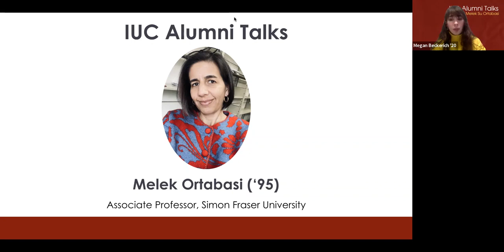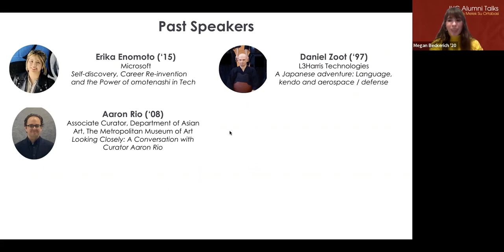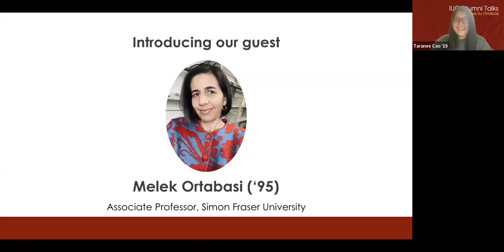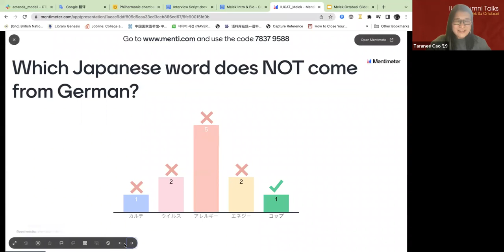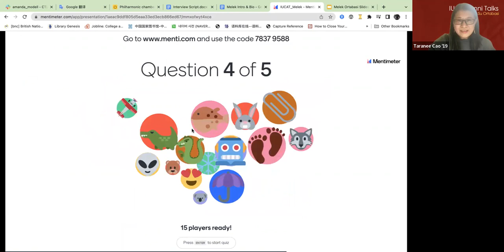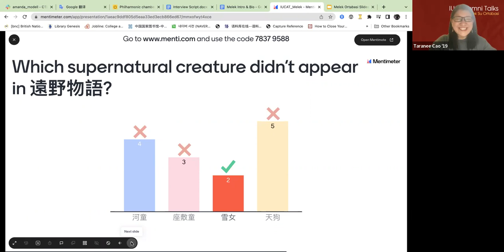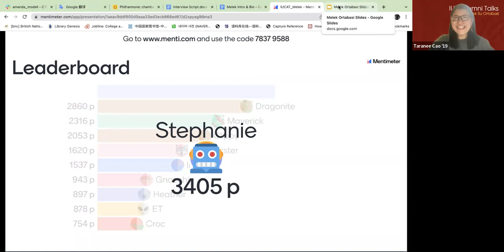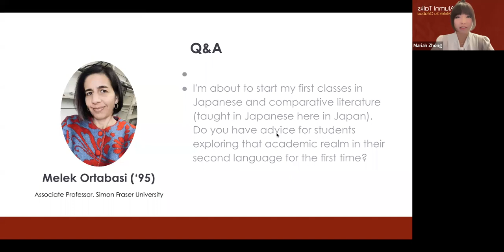IUC Alumni Talks - Melek Ortabasi ('95)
A Career in Japanese Literature: Challenges and Advice

Melek talks about her experiences studying Japanese literature, going from her time at the IUC to her academic career, and the valuable lessons she’s learned along the way. Also about how her lobbying made a difference for separated families hurt by Japan’s closed borders during the pandemic!

4:00 First encounter with Japan
8:19 First visit to Japan, aka IUC
15:16 Ph.D. in Japanese literature
22:55 Multicultural background and its influence
32:04 Lobbying the Japanese government
40:00 Challenges and advice to women
47:20 Mentimeter activity
54:28 Q&A